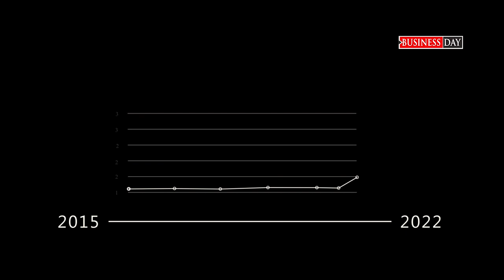The Rise of Fintech in Africa